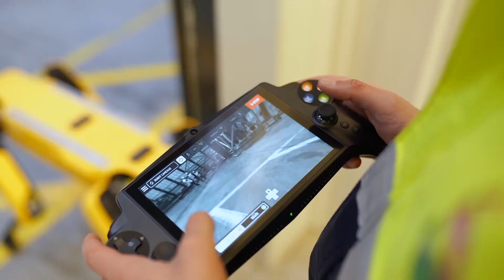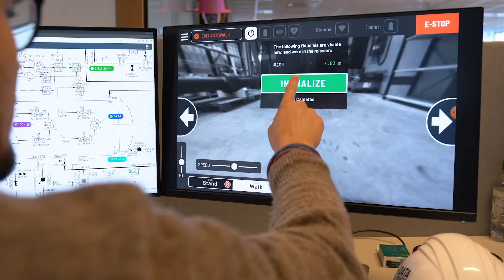New York, la polizia ingaggia il cane robot. Rischiamo un futuro alla Robocop?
Si chiamano Spot: sono i cani robot prodotti dall’americana Boston Dynamics e costano più o meno 75 mila dollari l’uno.

Il gruppo è uno dei più avanzati al mondo nella progettazione e costruzione di robot umanoidi o quadrupedi

Digidog è uno di loro, e da qualche giorno lavora per il dipartimento di polizia di New York. Questo cane robot, è un completissimo robot totalmente indipendente nei movimenti che può essere utilizzato per operazioni di sorveglianza nelle zone critiche e come supporto all'uomo dove l'uomo non può arrivare.: è in grado di camminare, correre, stare in equilibrio, aprire porte e molto altro ancora.

Le forze dell'ordine statunitensi mantengono in effetti il massimo riserbo su come usino gli apparati robotici, nonostante in alcuni casi - come nel 2016 a Dallas con un presunto cecchino - siano stati usati anche per uccidere delle persone.

Rischiamo un futuro alla Robocop?

Per approfondimenti si veda:

Enrica Perucchietti, Cyberuomo. Dall'intelligenza artificiale all'ibrido uomo-macchina, Arianna Editrice

✔️SOSTIENICI TRAMITE BONIFICO:
IBAN: IT65 C 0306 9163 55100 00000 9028
INTESTATO A: Visione TV
SWIFT: BCITITMM
CAUSALE: DONAZIONE